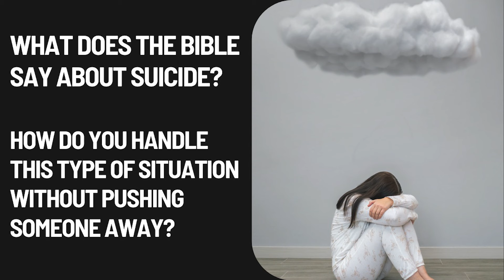What Does the Bible Say About Suicide?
Tim from New York calls Hank Hanegraaff, the host of the 𝘉𝘪𝘣𝘭𝘦 𝘈𝘯𝘴𝘸𝘦𝘳 𝘔𝘢𝘯 broadcast and the 𝘏𝘢𝘯𝘬 𝘜𝘯𝘱𝘭𝘶𝘨𝘨𝘦𝘥 podcast, to ask what the Bible says about suicide.

For further study, please see The Complete Bible Answer Book: Collector's Edition: Revised and Expanded by Hank Hanegraaff